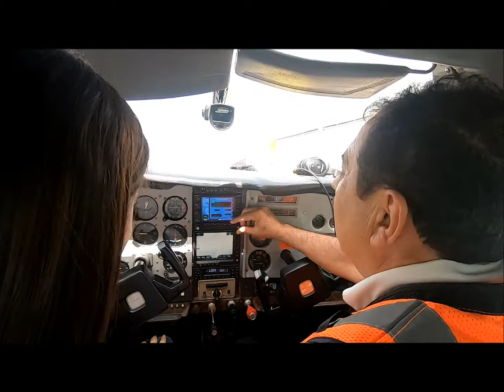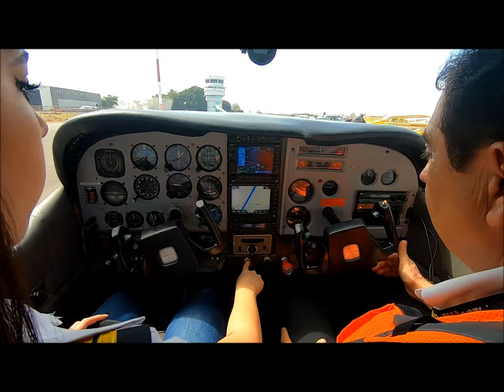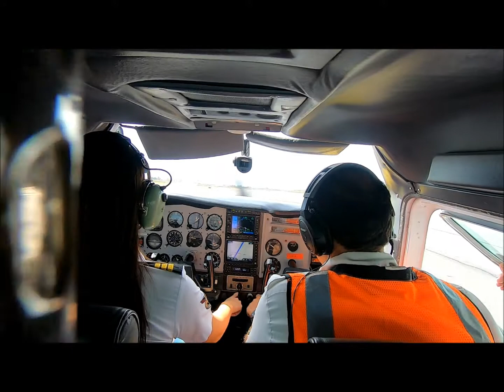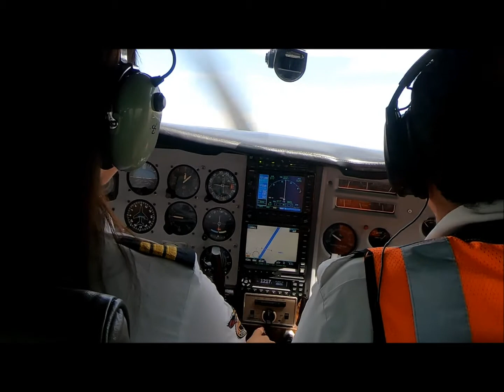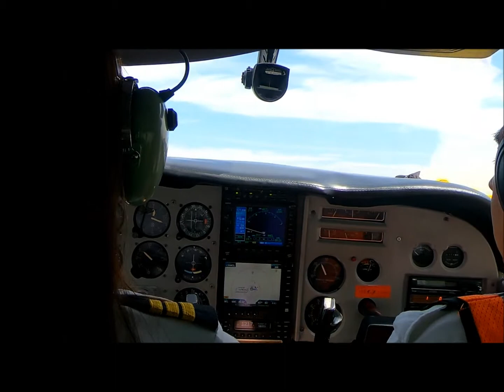Preparativos y despegue Cessna 182 del Colegio del Aire de Sinaloa MMCL